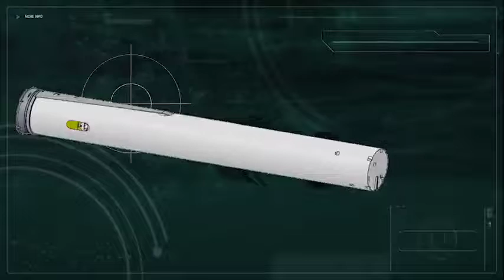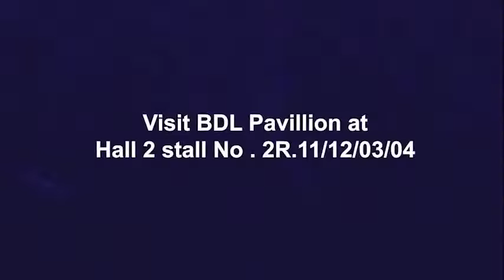BDL latest weapon platforms